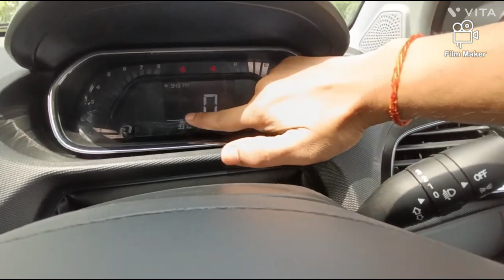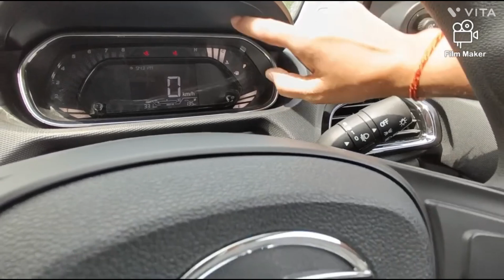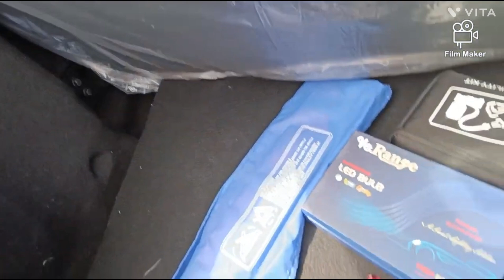NEW TATA TIAGO XT(O) 2023 REVIEW, ON ROAD PRICE Rs. 6.25 lakhs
NEW TATA TIAGO XT(O) 2023 REVIEW, ON ROAD PRICE Rs. 6.25 lakhs @magicwheels

TATA MOTORS
Tata Tiago EV Review in Hindi
New Tata Tiago XZ Plus 2023